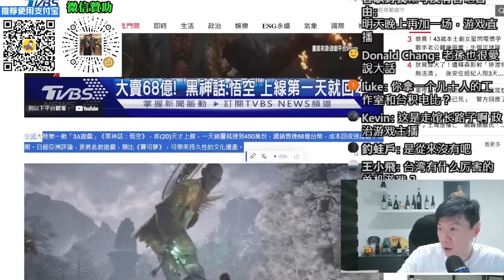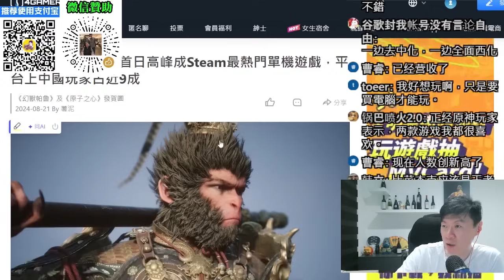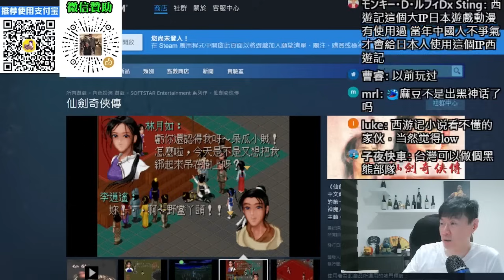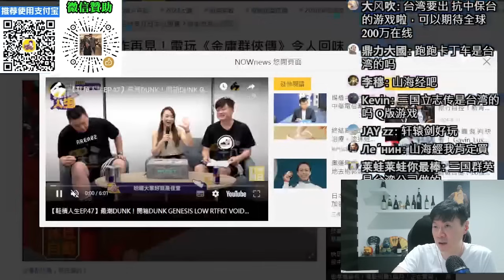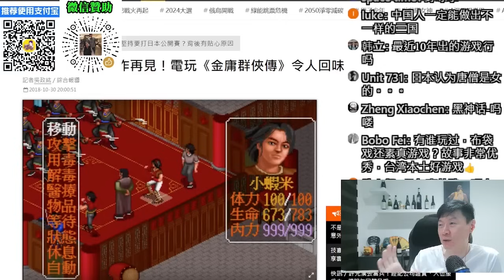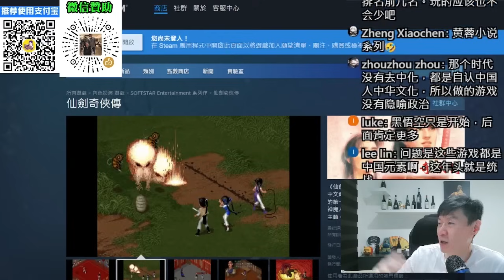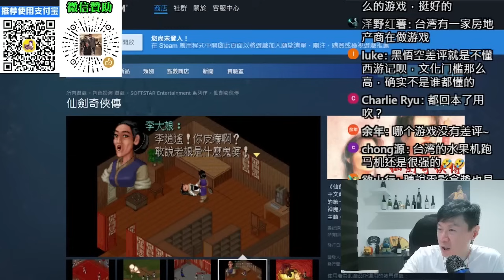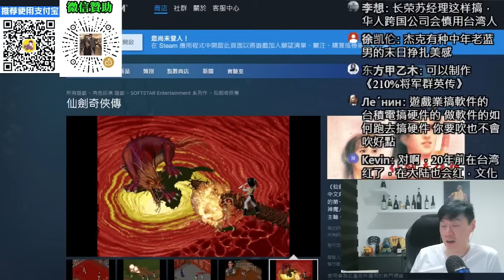去中化，讓台灣再也做不出好遊戲了！